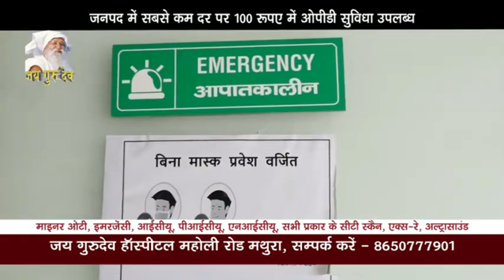राईपुरा घाटी पर मजदूरों से भरा पिकअप वाहन पलटा